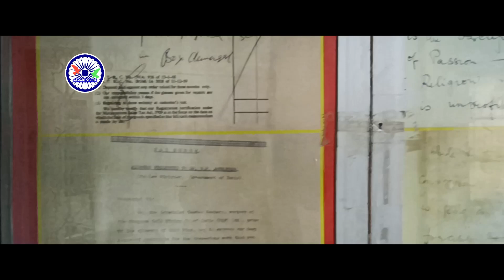नागपुर में बाबासहेब यहां रहते थे | Shantivan Chicholi Nagpur | Historical Place | Ashwin Ganvir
.Hashtags.

╔ ஜ۩۞۩ஜ ╗
     नमो✺बुद्धाय    जय✺भिम
╚ ஜ۩۞۩ஜ ╝
About the Video :- A visit to Chincholi
Location :- Shantivan, Chincholi, Nagpur
Thank You ! So Much

.Keywords.

dr b.r. ambedkar statue in columbia university,
babasaheb ambedkar statue in columbia university,
china dr babasaheb ambedkar statue,
dr br ambedkar statue in hyderabad drone view,
dr vikas divyakirti on ambedkar statue,
6 december dr babasaheb ambedkar statue,
statue of equality dr ambedkar,
dr babasaheb ambedkar 125 feet statue,
world's tallest dr br ambedkar statue in hyderabad-125 feet statue,